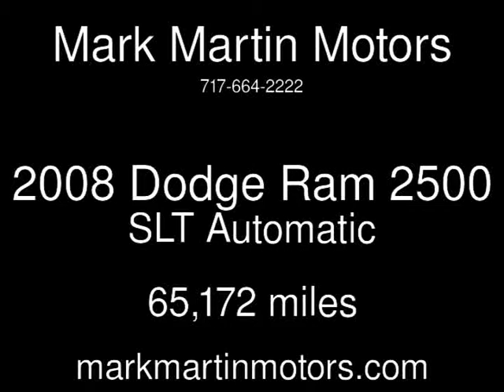2008 Dodge Ram 2500 SLT Used Cars - Manheim,Pennsylvania - 2014-05-05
See more details about this used car This 2008 Dodge Ram 2500 SLT with 65,172 miles is for sale at Mark Martin Motors.